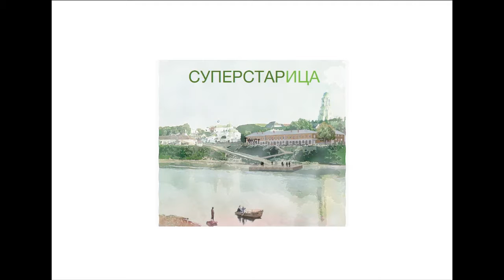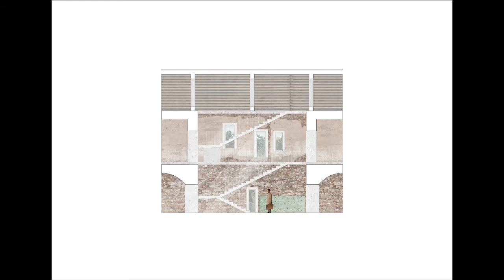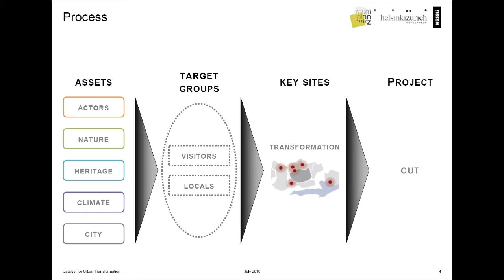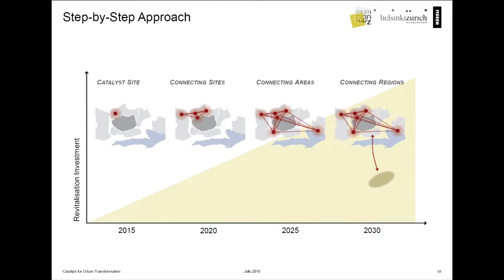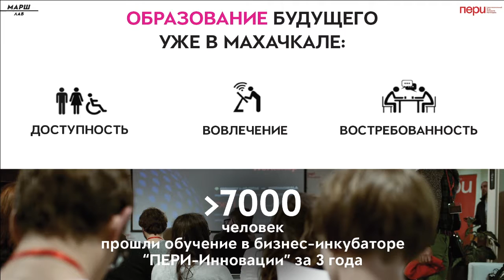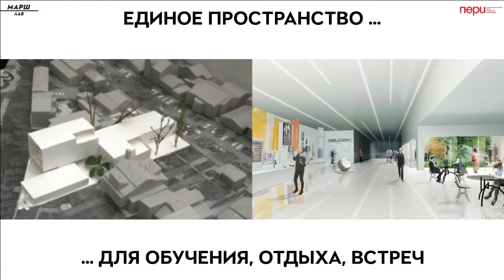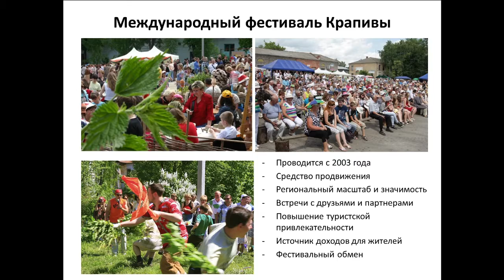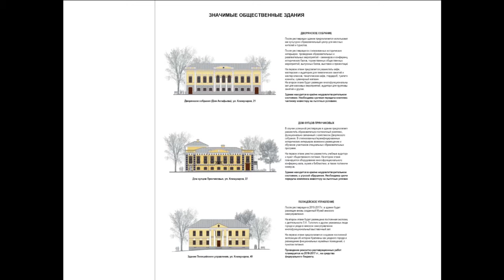Big small projects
1st of July 2016
"Kazakov" hall
Panel discussion